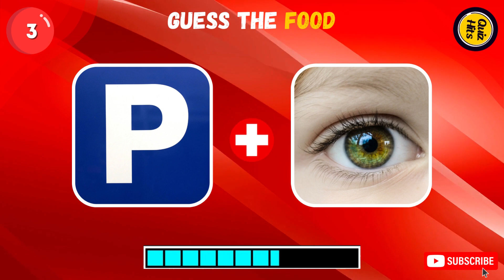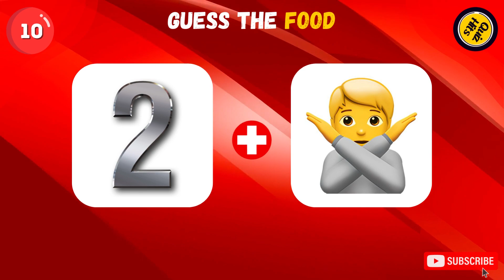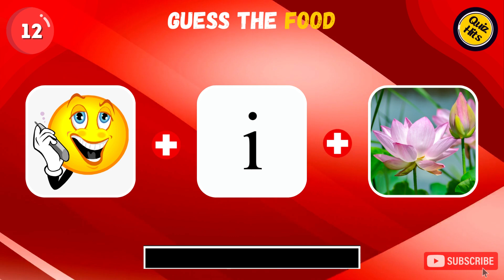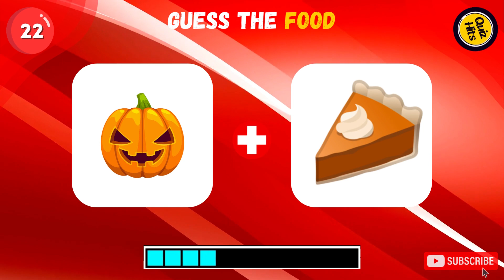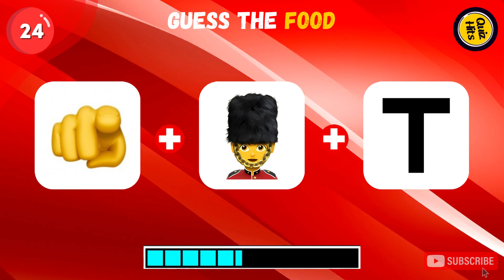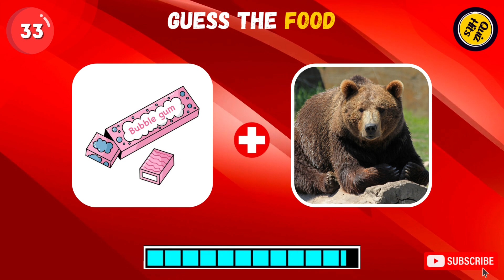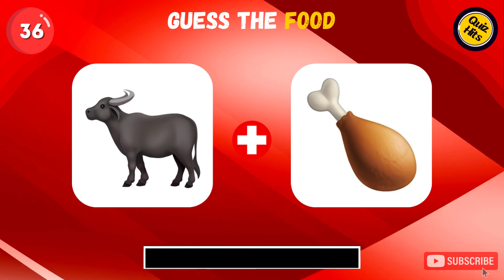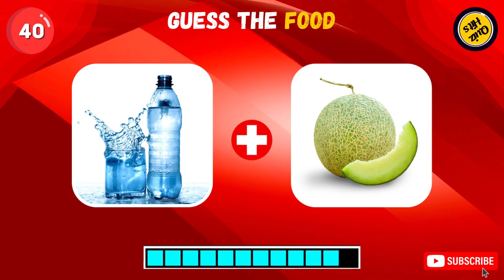Guess the Food by Emoji | Emoji Quiz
Can you guess the food by emoji? Test your IQ level and see how many foods are you guess in this quiz challenge. Lets Find out. This is an emoji challenge.

For this quiz challenge we are prepared 40 sets of emojis. Your challenge is to simple guess the food by using emojis. So are you ready for this this challenge. How many foods are you guess please tell your score below.